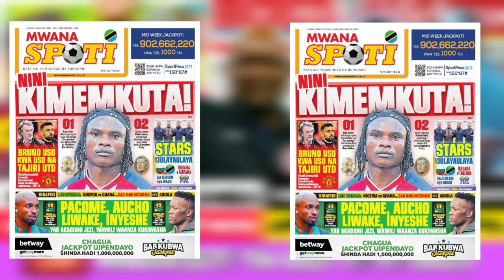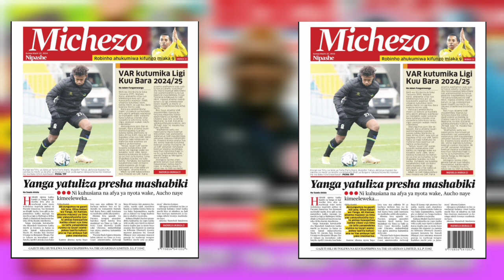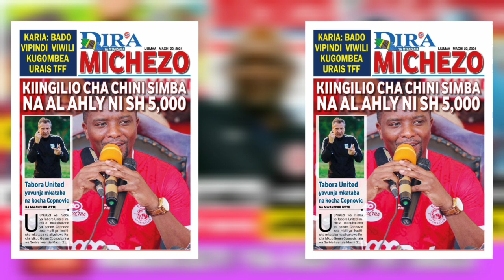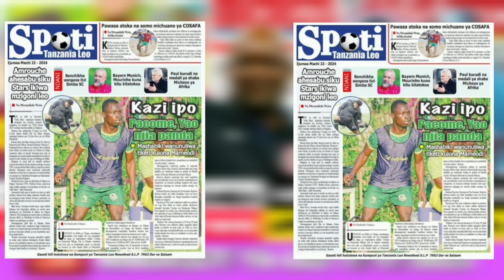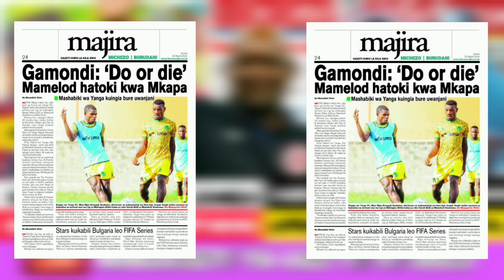MAGAZETI YA LEO 22/3/2024; BENCHIKA ALA KIAPO AL AHLY HATOKI KWA MKAPA \ DUBE AMALIZANA NA YANGA